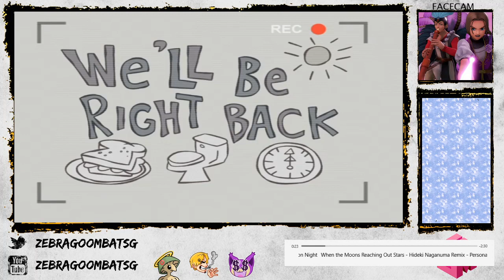Dragon Quest XI S (Part 19): Sylv's Detective Agency